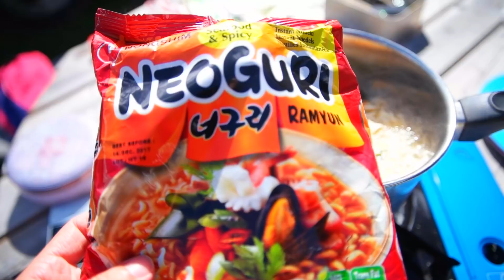노르웨이 여행 * 케이블 웨이크보드 도전기 ! Norway travel vlog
케이블 웨이크보드,
이때 대회 준비하는 사람들만있어서 트릭하고 그래서 .. 난 그냥 구경만해야겠다!했는데, 다들 용기주고 친절하게 알려주셔서 !! 재밌게 탈 수 있었답니다.
노르웨이인  여름에는 스노우보드 못 타니깐 이거 타는 거 같아요 ㅋㅋ

하앜.. 뉴욕 영상올리고싶은거 올리기 막 직전에 마음을 바꿨어요 ㅠㅠ
뉴욕의 겨울영상 정말 로맨틱 이쁨터지는데 -
한 여름에 올리게 생겼다는!
제 여행시기랑, 업로드 시기가 많이 차이나지 않았음 좋겠어요 ㅠㅠㅠ
아무튼, 다음번에 뉴욕영상을 올리더라도 노르웨이를 떠난 것은 아니니 너무 섭섭해하지 말아용~ 노르웨이영상 한 12개정도 남았어요 !